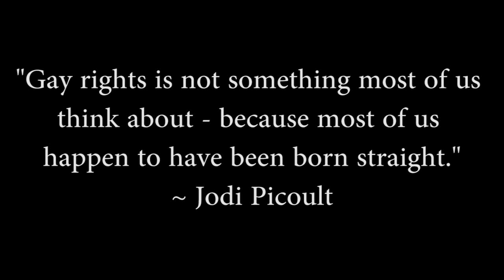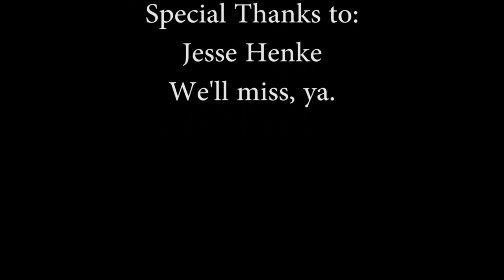Dark Dawn 2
FREE HELP
Chat anonymously with an Active Listener: 7 Cups of Tea
Live Chats: crisischat.org (2pm-2am ET) or imalive.org
National Eating Disorders Association or 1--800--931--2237
S.A.F.E. Alternatives for Stopping Self Abuse or 1--800-DONT-CUT (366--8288)
National Suicide Prevention Lifeline or 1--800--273-TALK (8255) or en Espanol
The Trevor Project (LGBT crisis intervention) or 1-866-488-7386
Rape Abuse & Incest National Network or 800-656-HOPE (4673)